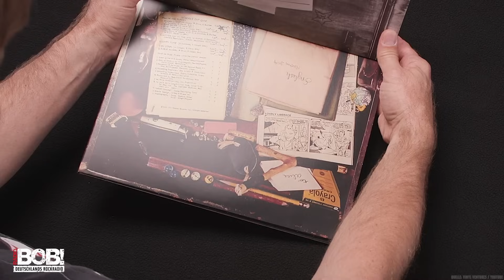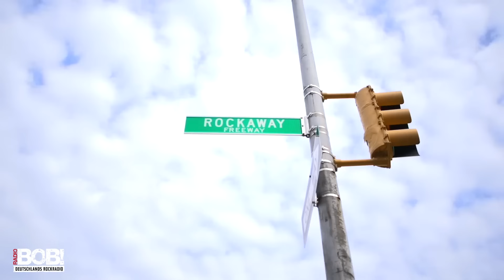10 Sommer Rock Hits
30 Grad und eitel Sonnenschein oder grauer, wolkenverhangener Himmel: Es gibt sie einfach, diese ganz speziellen Songs, die es einfach immer schaffen, uns den Sommer zu bringen! Egal, was für ein Wetter. BOB-Moderatorin Saskia Schenk stellt Euch heute zehn großartige Songs aus dieser Kategorie vor und Ihr seid herzlich eingeladen die Liste in den Kommentaren zu erweitern!

►Die ganze Vielfalt des Rock mit über 50 Streams, Rocknews und jeder Menge mehr bekommt Ihr

In diesem Video:
00:00 - Intro
00:24 -  Alice Cooper "School's Out"
01:14 - Steppenwolf "Born To Be Wild"
01:54 - Bryan Adams "Summer Of '69"
02:34 - Billy Idol "Hot In The City"
03:21 - Joe Cocker "Summer In The City"
04:02 - Ramones "Rockaway Beach"
04:47 - Eagles "Hotel California"
05:29 - The Beach Boys "Surfin' U.S.A."
06:28 - Don Henley "The Boys Of Summer"
07:09 - The Who "Summertime Blues"
07:56 - Outro